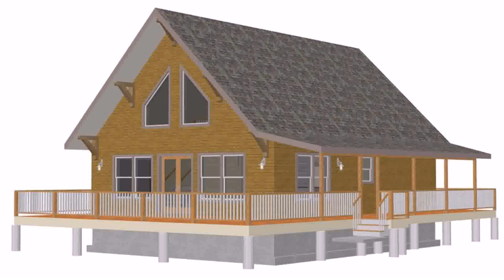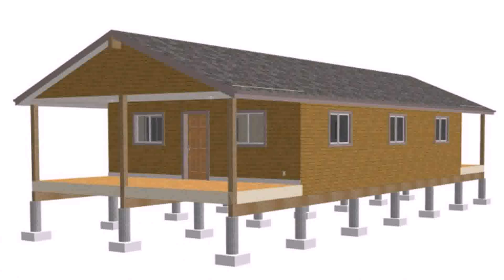Small Cabin Building Ideas - Gif Maker DaddyGif.com (see description)